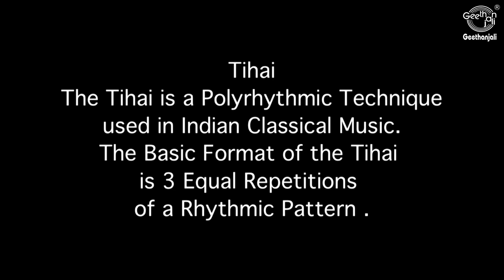How to Play the Sitar | Sitar Hand Techniques | Basic Lessons with Sivaramakrishna Rao Step By Step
Learn How to Play Sitar - Basic Lessons for Beginners. Sitar is a stringed instrument with frets that resemble those on a guitar. Sitar is a plucked stringed instrument used mainly in Hindustani music and Indian classical music. The instrument is believed to have been derived from the veena, an ancient Indian instrument, which was modified by a Mughal court musician to conform with the tastes of his Mughal patrons and named after a Persian instrument called the Sitar (meaning three strings). It derives its distinctive timbre and resonance from sympathetic strings, bridge design, a long hollow neck and a gourd resonating chamber. In appearance, the Sitar is similar to the Tanpura, except it has frets. The body of Sitar is more or less a spherical gourd at the lower end.